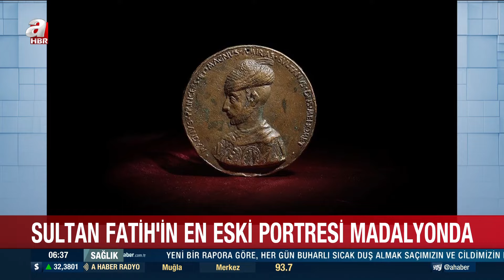Değeri dudak uçuklattı! Fatih Sultan Mehmet'e ait "tılsımlı madalyon" Londra'da satışa çıkıyor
Fatih Sultan Mehmet'in şehzadeliği dönemine tarihlenen bir madalyon üzerine işlenmiş portresi, İngiltere'deki Bonhams Müzayede Evi tarafından 1,5-2 milyon sterlinlik tahmini satış bedeliyle açık artırmaya çıkarılacak.